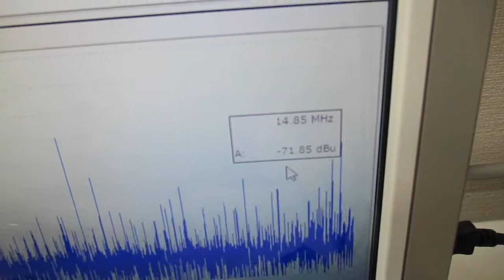オリジナル超音波実験（メガヘルツの超音波発振制御） ultrasonic-labo